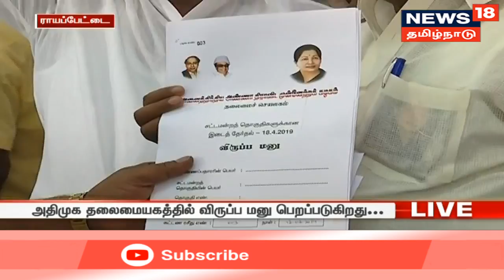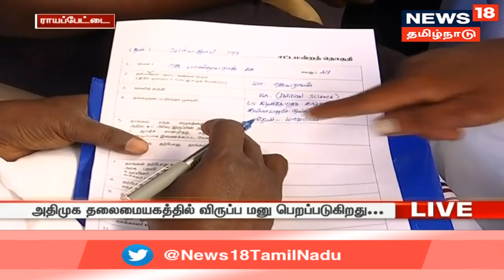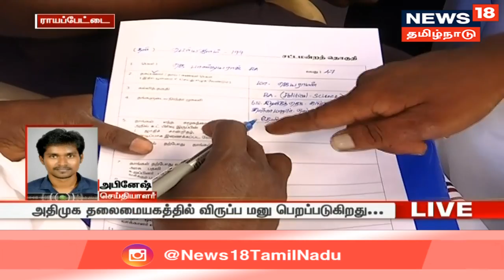18 சட்டமன்ற இடைத்தேர்தல்: அதிமுக தலைமையகத்தில் விருப்ப மனுக்கள் பெறப்பட்டு வருகிறது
18 சட்டமன்ற இடைத்தேர்தளுக்கான அதிமுக சார்பில் போட்டியிடும் போட்டியாளர்களிடமிருந்து விருப்ப மனுக்களை சமர்ப்பிக்க இன்று மாலை 6 மணி வரை அவகாசம் அளிக்கப்பட்டுள்ளது -- இது குறித்த கூடுதல் தகவல்களை தருகிறது நியூஸ் 18 தமிழ்நாடு

News 18 Tamil Nadu is one of India's most watched Tamil news channel on YouTube.

யாருக்கும் சார்பில்லாமல், எதற்கும் தயக்கமில்லாமல் மக்களின் மனசாட்சியாக இருந்து உண்மையை எதிரொலிக்கும் தமிழ்நாட்டின் புதிய அடையாளம்தான் ‘நியூஸ் 18 தமிழ்நாடு’.

இருபதுக்கும் அதிகமான செய்தித் தொலைக்காட்சிகளைக் கொண்ட இந்தியாவின் மிக பிரமாண்டமான தொலைக்காட்சி குழுமம் Network-18-ன் ஓர் அங்கமான நியூஸ் 18, தொடங்கிய ஓர் ஆண்டுக்குள்ளாகவே தமிழகத்தின் முன்னணி செய்திச் சேனலாக உருவெடுத்துள்ளது.

நகரம், கிராமம் என எங்கெகும் நிறைந்திருக்கும் செய்தியாளர்கள் மக்களின் பிரச்னைகளை உள்ளது உள்ளபடி எதிரொலிக்கிறார்கள். அதை அதிவேகமாகவும், துல்லியமாகவும் மக்களுக்கு வழங்குகிறது நியூஸ் 18 தமிழ்நாடு.

மேலும் மேலும் உண்மையை தேடி... மேலும் மேலும் மக்களின் சிக்கல்களை உரத்தக் குரலில் பேசி வரும் நியூஸ் 18 தமிழ்நாடு, தமிழக மக்களின் மனம் கவர்ந்த செய்தித் தொலைக்காட்சியாக இருப்பதில் பெருமை கொள்கிறது.

News18 Tamil Nadu is an integral entity of the regional news cluster of the Network18 family- India’s leading media and Entertainment Company.

We favor none, we fear none, we function as the conscience of the people – we are News18 Tamil Nadu, the state’s new identity. Part of the vast News18 network in the country that offers over 20 channels in various languages to the people, News18 Tamil Nadu has become a force to reckon with in one year of its launch.

Our network of reporters spread across towns and villages ensure that news is presented with speed and without bias. We are proud to be the voice of the voiceless and to bring our viewers the whole truth.

Tamil News Live Streaming: நியூஸ்18 தமிழ்நாடு தொலைக்காட்சி
நேரலையில்.